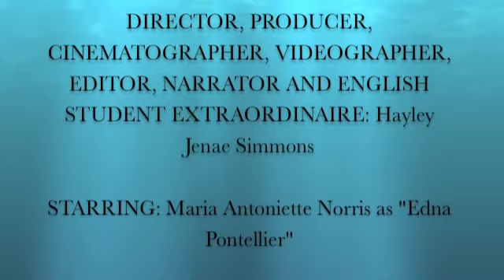The Awakening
A video project for AP English based on Kate Chopin's "The Awakening."

Starring: Maria Antoniette Norris as "Edna Pontellier"